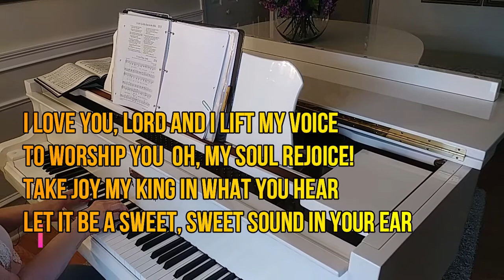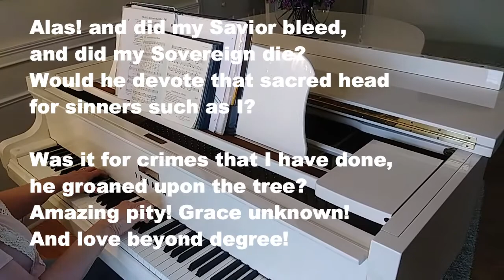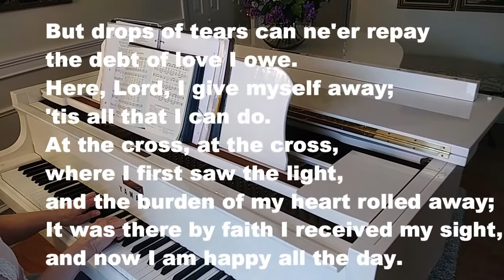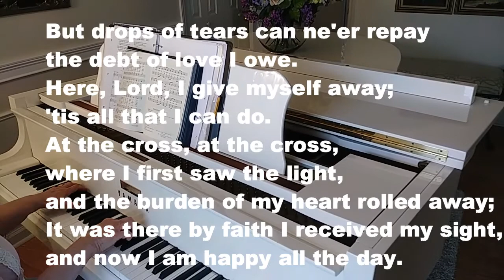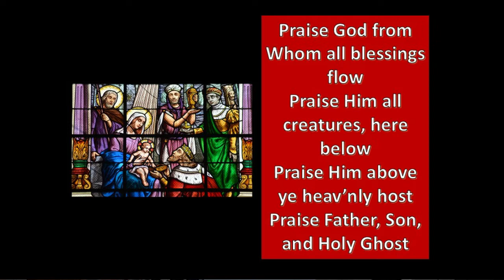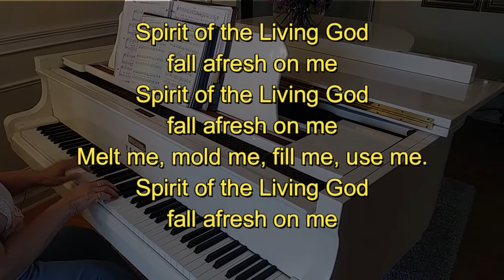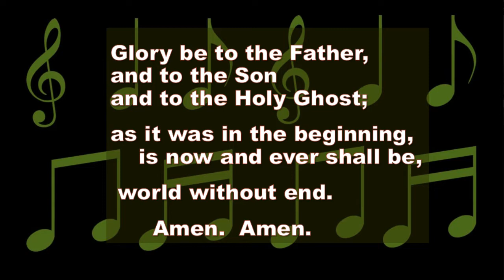Online Worship Mt Zion & Pleasant Hill UMC = 3 22 20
An online worship service due during Coronavirus blues